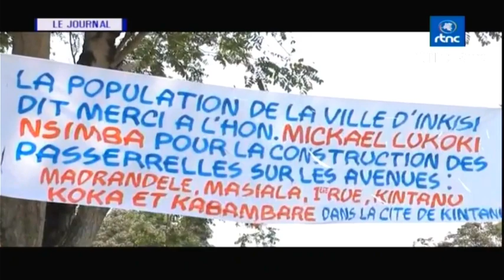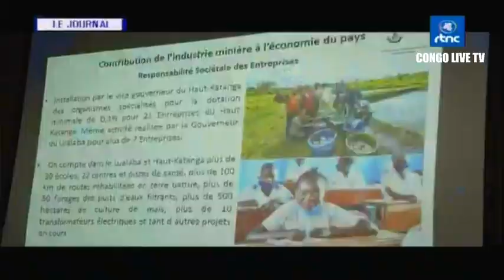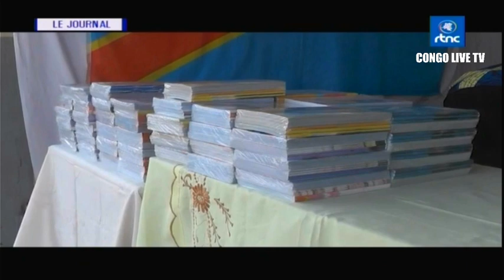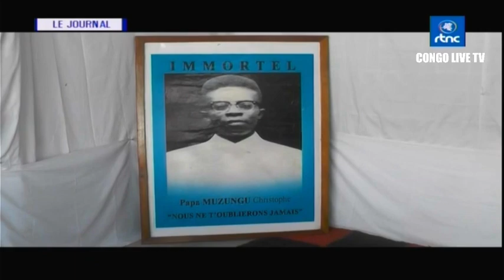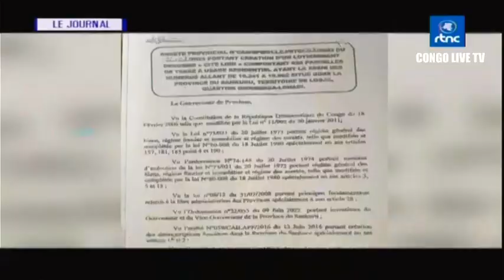🔴RDC : SUIVEZ LE GRAND JOURNAL DE CE MARDI LE 29.08.2023 RTNC EDITION 19H00